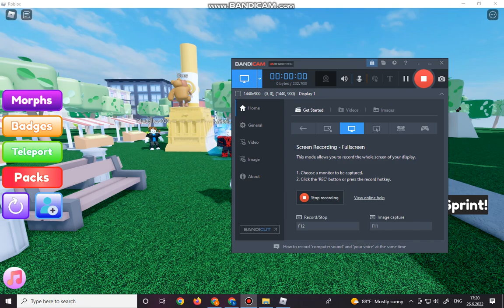Roblox Find The Marker Morphs. How To Find Fallen Angel Marker